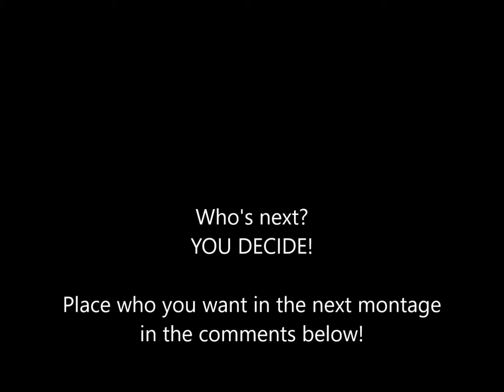A Smash Bandwagon: Megaman (A Super Smash Flash 2 Montage)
WARNING: Some language in this video may not be suitable for people of all ages.

Bandwagons aren't safe from me, my Scraggy army from QuizUp ):D

Today's player is: ScraggyKing20!

Bitter me on Twitch.tv!! ^o^

Seriously! It takes 1.337 seconds! (Haven't logically tested it but OKAY!)

The background music is: DanDaMan - Wily Castle (Remix)
Internet blocked rn ;-; Look up the music for now
The outro music is: JustAHotDog - ProMC Sucks